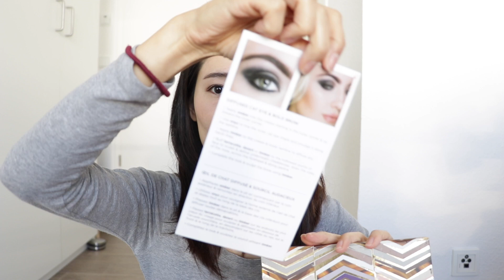♛ Tarte Unboxing 美國Tarte開箱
我的老天爺呀～～～我竟然沒發現唇色黏到牙齒上啦... Orz... 請大家見諒呀 =="
這陣子在忙搬家，Tarte Unboxing開箱是搬家前一兩個禮拜錄的影片，開始搬家後連剪片的時間都沒有 T_T 一直到昨天晚上才有一些時間來趕工一下～～～
希望大家還喜歡囉！

Please thumbs up if you like it =D
如果你喜歡這視頻的話，請不要客氣地幫我按一個讚唷 =D

**影片中提到的產品 The products I mentioned in the video**

1. Cleansing gel

2. Inner Rim Brightener

3. Radiance Drops

4. Face Shaping Palette

5. Amazon Eye & Cheek Palette

**給大家的參考**
『我的膚質 My Skin Type』混合性內油外乾痘痘肌
                                                 Combination & Acne
『我的唇性 My Lip Type』唇紋明顯、唇色較深、唇乾
                                               Dark & Dry

♛ Like me on Facebook! 來臉書找我！
Germany+Taiwan 德國嬌妻瘦妮的異國趣

@sonniekoenig (手帳本以外分享 Sharing everything except planner related stuff.)
@pimpmyplannerco (手帳本相關分享 It's all about planners and stationery.）

♛ Join me on Snapchat @ sonniekoenig

♛ Google+: sonniekoenig

聲明：這不是業配視頻，全部都是我自己買的！分享內容也是我真實的感想！